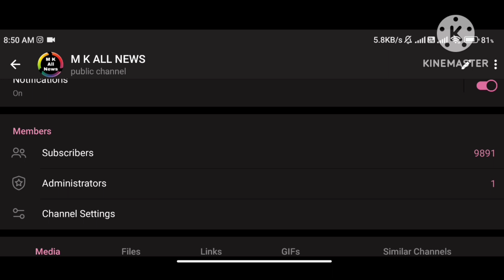TCS / IBPS बंद होणार ऑनलाइन परीक्षा बंद होणार || नॉर्मलायझेशनच्या नावाखाली घोटाळा होत आहे